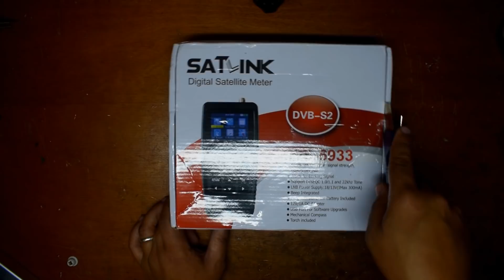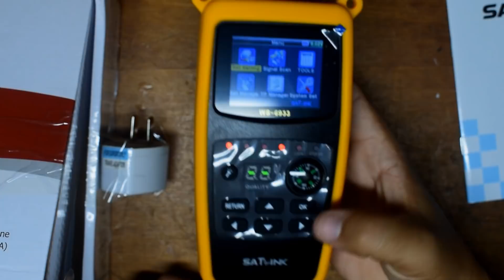E FIQUEI SURPRESO! Recebidos da semana!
Micro switch

Satlink WS-6933 DVB-S2 FTA CKU Band Satlink Digital Satellite Finder Meter

Cupom: BGD344

$43.99 / R$248.54 / €37.38

Kit CNC